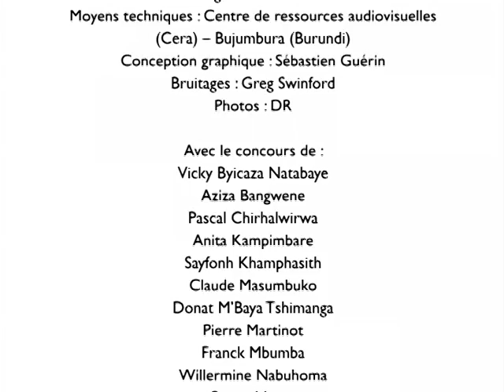Libres d'informer ? | 7/7 - Me Felix Zigirinshuti (Rwanda)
En 2011, plus de 50 journalistes ont été arrêtés ou incarcérés en Afrique centrale.

Pour la journée de la liberté de la presse, les associations de journalistes de la République démocratique du Congo, du Burundi et du Rwanda ont organisé, avec l'appui de Panos Paris dans le cadre de son projet "Ondes des Grands Lacs" et de l'association de défense "Journaliste en danger", une série documentaire visant à promouvoir la liberté de la presse.

Felix Zigirinshuti est avocat et chargé de cours à l'université de Kigali. Il enseigne le droit de la presse à l'école de journalisme et de communication du Rwanda. Il a contribué à l'élaboration de la loi sur la presse de 2002.

A partir de cette vidéo et des six autres qui ont été enregistrées en avril 2012, les médias ont décidé de produire des reportages et des émissions débats sur la liberté d'informer, aujourd'hui, en Afrique centrale.

Des témoignages souvent saisissants sur les réalités du journalisme dans cette région troublée, qui accueillera cet automne le prochain sommet de la Francophonie.